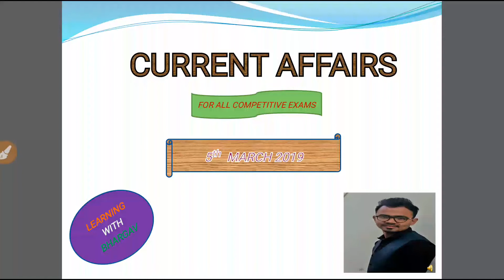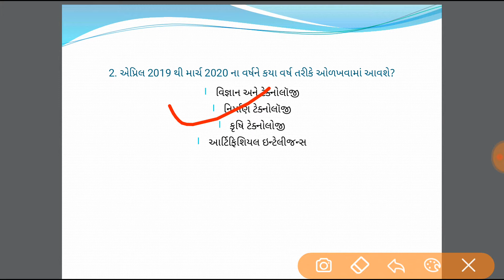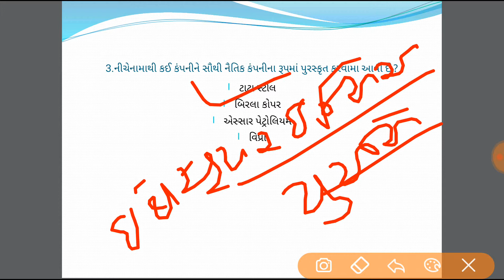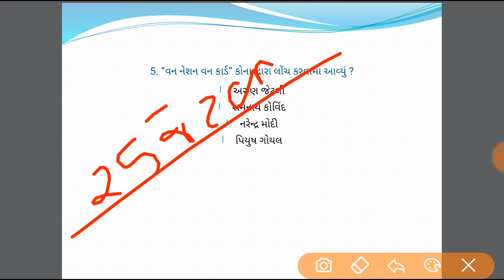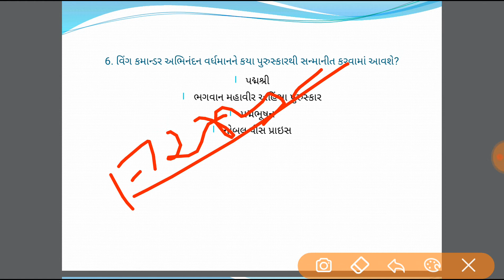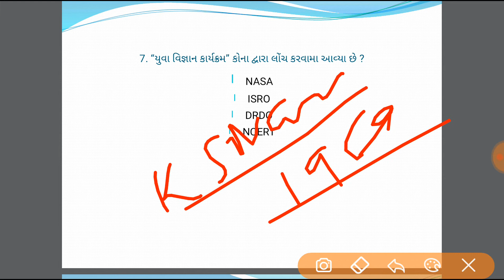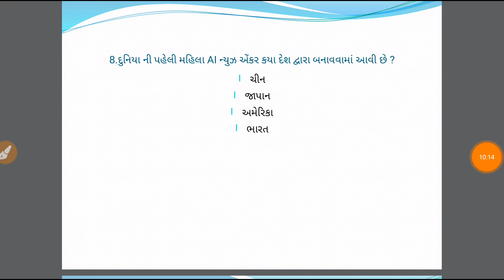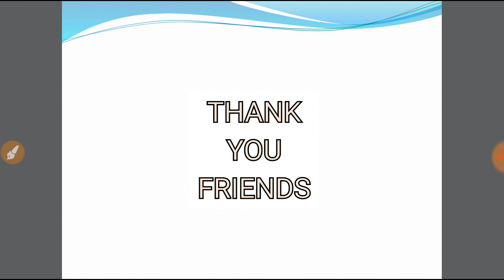5 March 2019 current affairs in guajrati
hello friends.
welcome to educational you tube channle.
this is the current affairs of 5th  March 2019 in gujarati language.
I hope it will be helpfull for your next exam.

share your those friends and relatives who actually need  this.

ppt- microsoft powerpoint
audio -skullcandy earphone
screenrecorder-DU Screen recorder
map-world atlas

source of content-rajyasabhatv